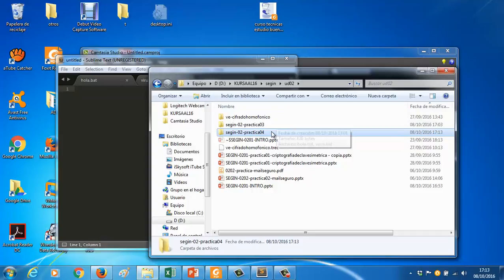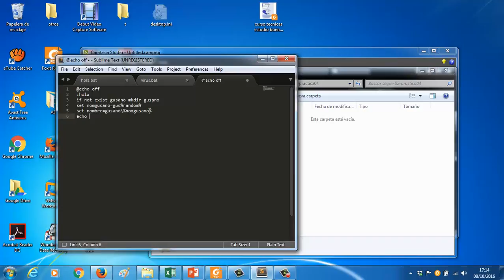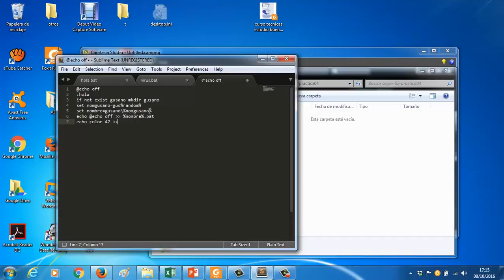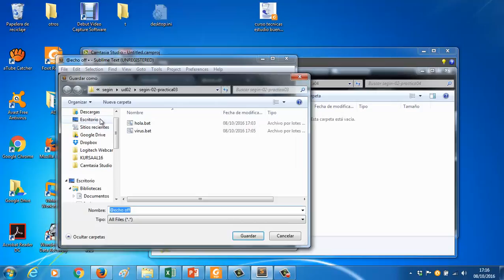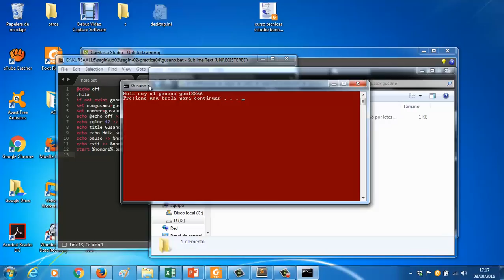ve segin ud0205 practicacreargusano